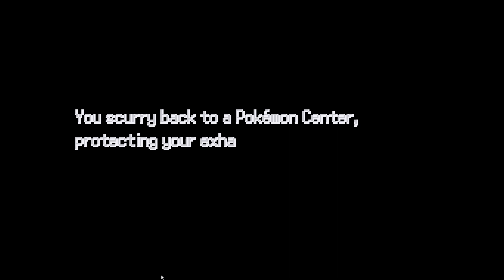Risfido tutti! | Pokémon Infinite Fusion #40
Un bel giro all'arena di Aranciopoli.

PokémonInfiniteFusion Fanmade Hackrom Hard Gameplay ITA